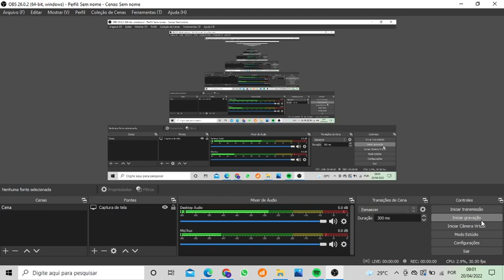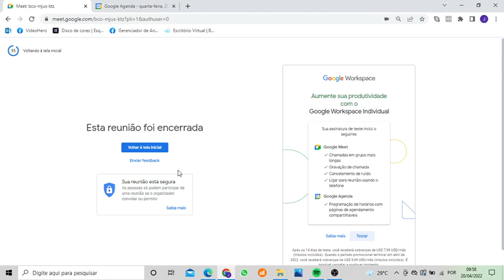Primeira aula curso display